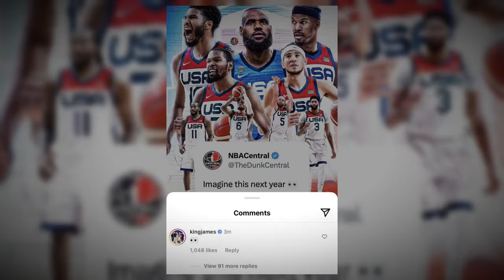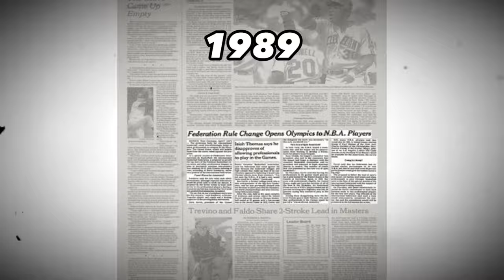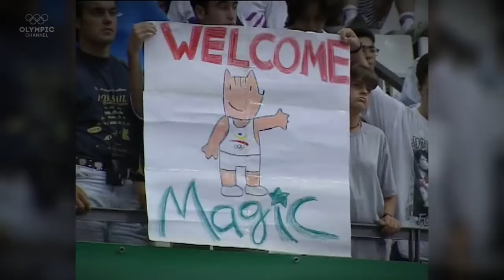The Greatest Team USA Basketball Squad of All Time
The 1992 Team USA Dream Team. Also known as the Greatest Basketball Team Ever…